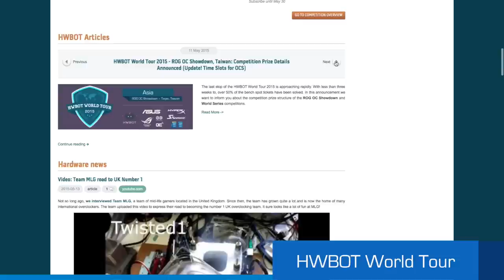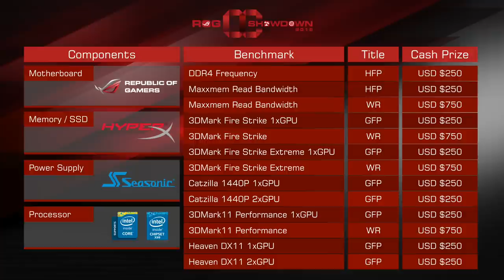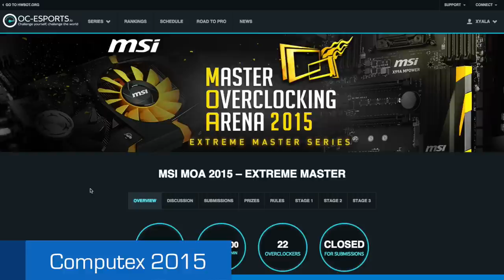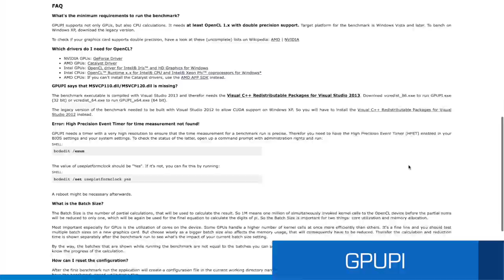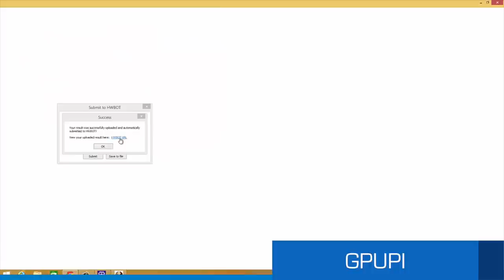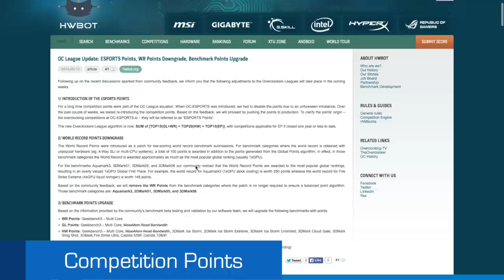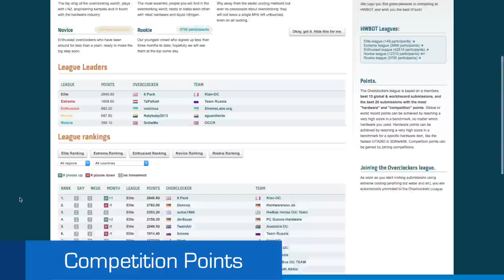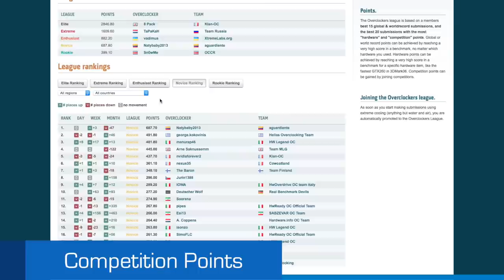The OC Show - S02E09: HWBOT World Tour Asia, Computex 2015, GPUPI and Competitions Points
In this ninth episode Pieter and Tim go through the following topics:

- HWBOT World Tour 2015 Asia and the ASUS ROG OC Showdown
- Computex 2015
- GPUPI a very successful new benchmark
- Competitions Points / eSport Points

Make sure to not miss out on another great episode!